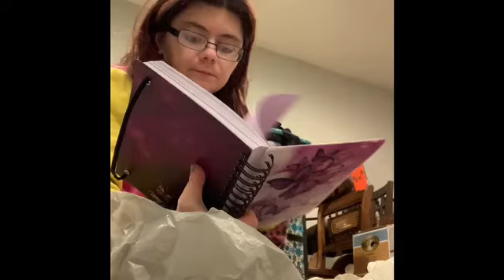Going through toys part 6